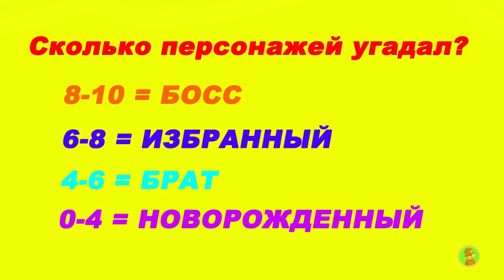УГАДАЙ СЛУЧАЙНОГО ПЕРСОНАЖА ПО ГОЛОСУ ЗА 10 СЕКУНД!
♥Поддержка и развитие канала World of Alvin♥:
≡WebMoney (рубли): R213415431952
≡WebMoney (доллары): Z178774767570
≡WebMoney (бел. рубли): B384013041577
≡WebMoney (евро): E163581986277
Ответы:
1. Саймон Элвин и Бурундуки
2. Лиза Барбоскины
3. Зус Гравити Фолз
4. Ян Хоук Элвин и Бурундуки
5. Блиц Зверополис
6. Агнес Гадкий Я
7. Дядя Стен Гравити Фолз
8. Ник Уайлд Зверополис
9. Дейв Севилл Элвин и Бурундуки
10. Дружок Барбоскины